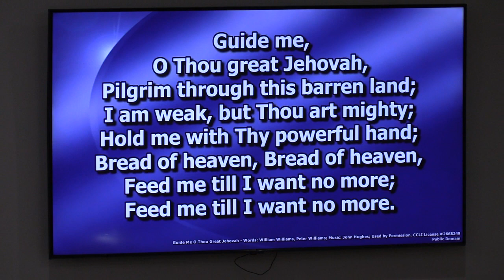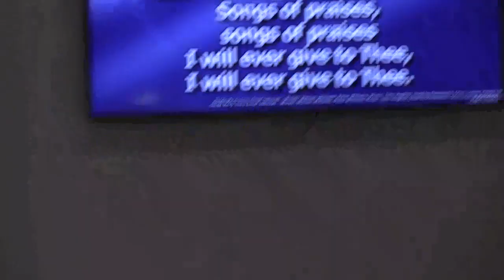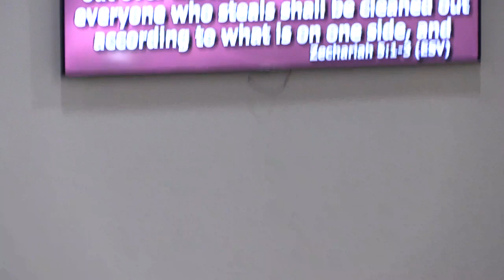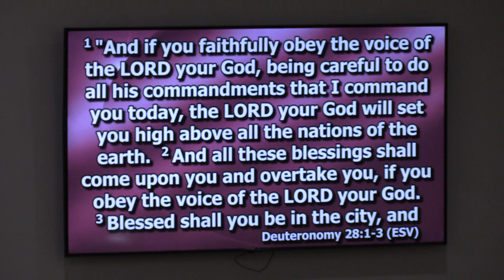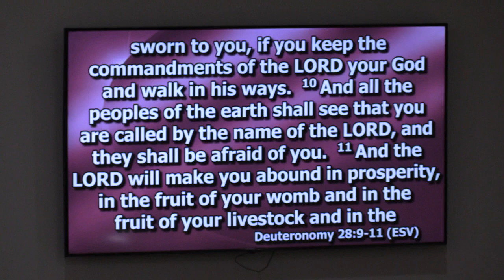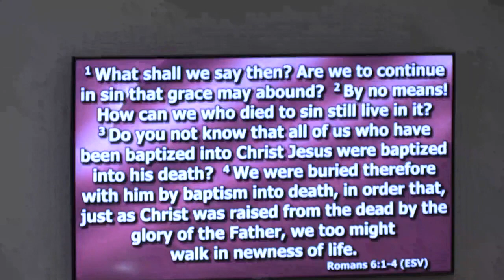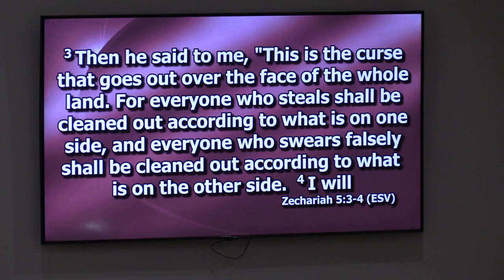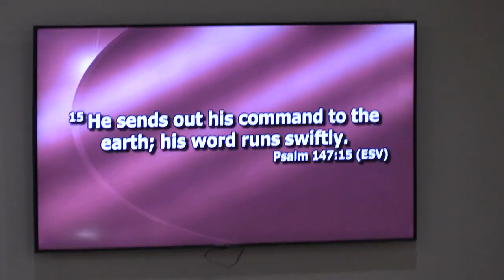Westside Baptist Church Bible Study 04-17-24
Pastor Allen Livingood leads the Wednesday night Bible study at Westside Baptist Church in Berea, Ky. His message, "The Eight Visions of Zechariah," focuses on scripture from Zechariah 5:1-4 (ESV).